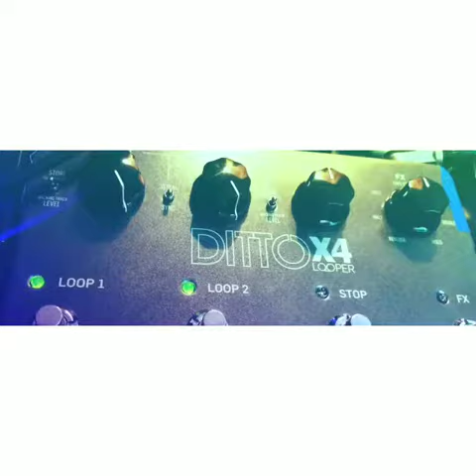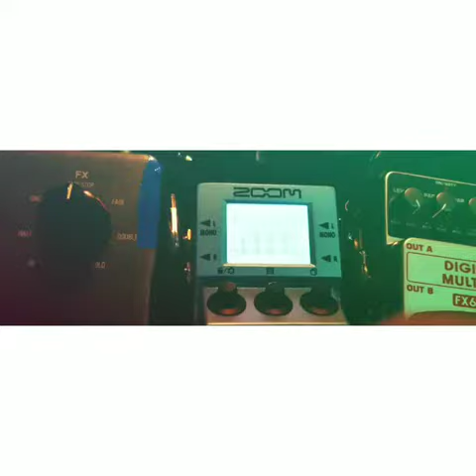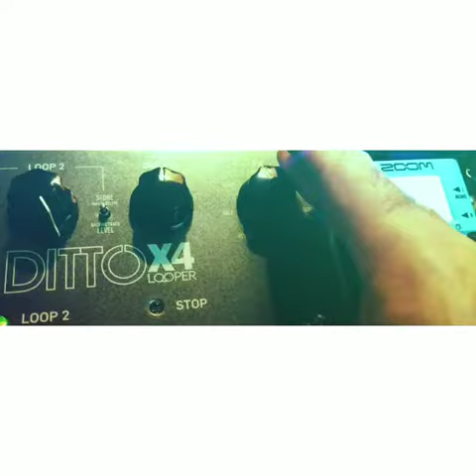Ambient delay sketch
Ambient delay sketch with earthquaker devices space spiral, avalanche run, behringer fx600 and ditto looper.